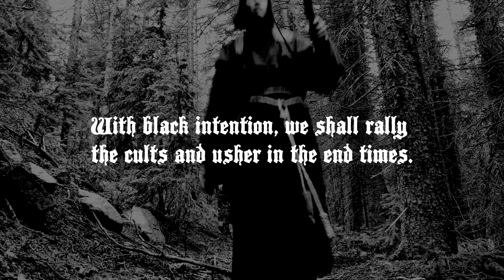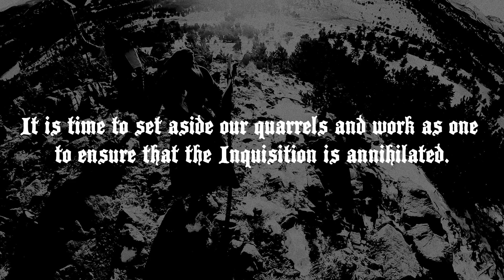Eschaton: Iconoclasm - Cinematic Trailer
A brutal cooperative expansion for the cult strategy deck-building game. Live on Kickstarter Nov 21st - Dec 7th

ARCHON GAMES
Purveyors of dark aesthetics and fine tabletop games.

• YouTube ➢  @archoncult